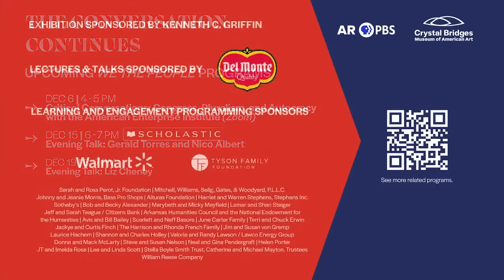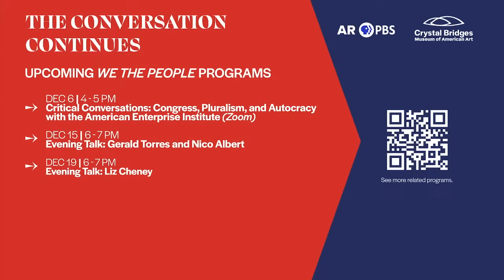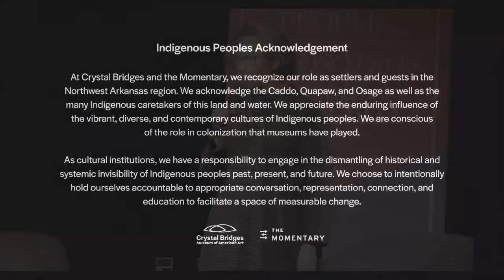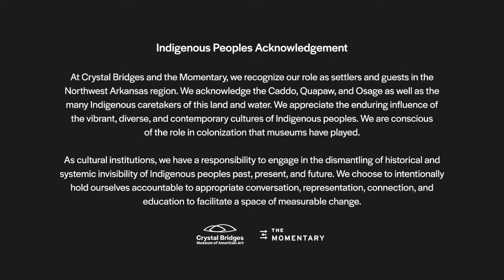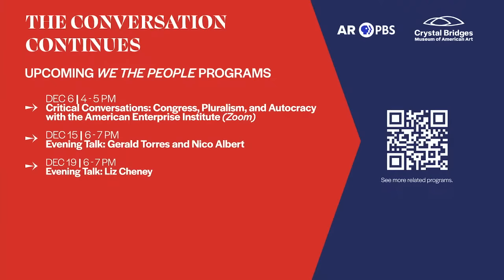Crystal Bridges - Evening Talk: Hillary Clinton and Angie Maxwell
Arkansas PBS will livestream Crystal Bridges Museum of American Art’s “Evening Talk: Hillary Clinton and Angie Maxwell” lecture Wednesday, Nov. 30, at 5 p.m.

This conversation is hosted in honor of Crystal Bridges’ free exhibition “We the People: The Radical Notion of Democracy” exploring the importance of the U.S. Constitution and free speech to democracy. Drawing from their careers and experiences, the speakers will share their perspectives on the role of artists and their civic duties.

Former Secretary of State, U.S. Senator and First Lady Hillary Clinton will be joined by Dr. Angie Maxwell, director of the Diane Blair Center of Southern Politics and Society at the University of Arkansas. The discussion will explore how the U.S. Constitution and other foundational documents shape lives, with a special focus on how they impact Arkansas and the South.

This program will be part of educational resources for teachers through ArkansasIDEAS. ArkansasIDEAS connects K-12 educators with quality, ADE-approved professional development and educational opportunities, as well as a wide range of trainings on multiple platforms, thousands of classroom resources, and state and national initiatives.

Additional information is available at crystalbridges.org.